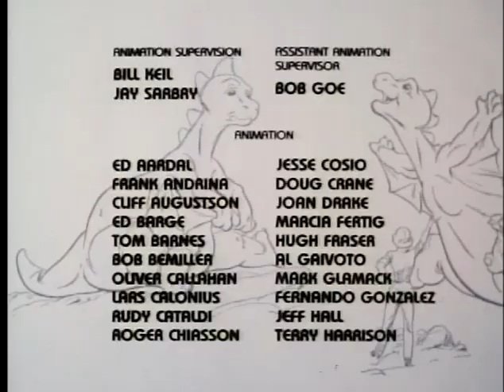Godzilla (1978 TV Series) // Season 01 Episode 07 "Colossus of Atlantis" Part 3 of 3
The Animated Series, "Godzilla (1978 TV Series)"
Season 01 Episode 07: "The Colossus of Atlantis" Part 3 of 3

Part 3: What destroyed the lost city of Atlantis? Well, it may be a giant robot named Colossus and it may just destroy Godzilla and the team, too!